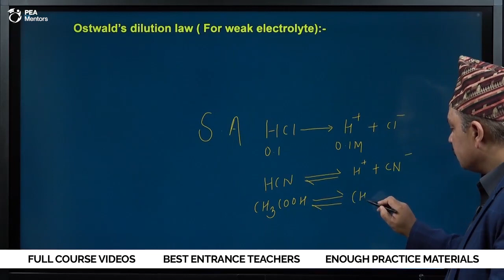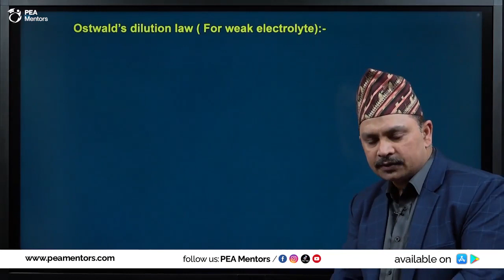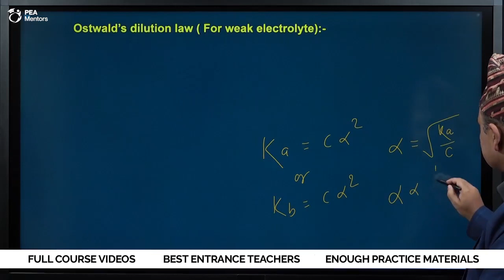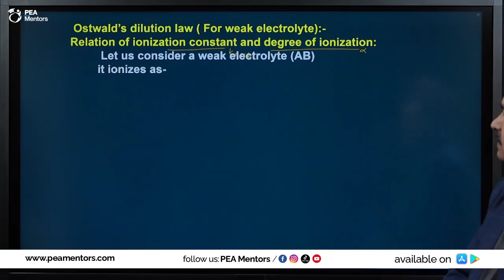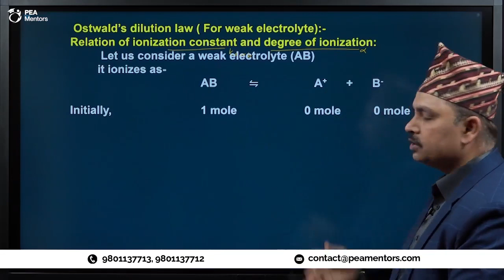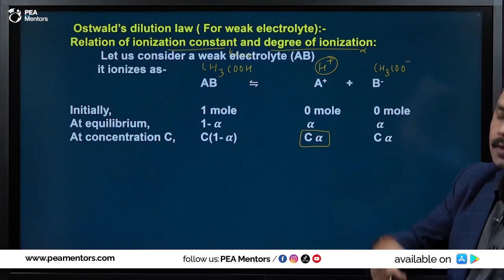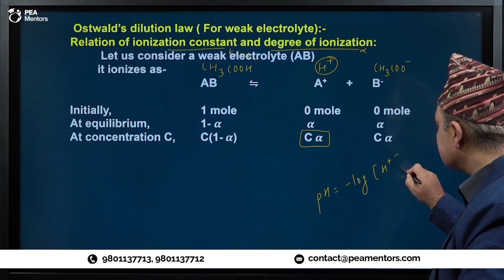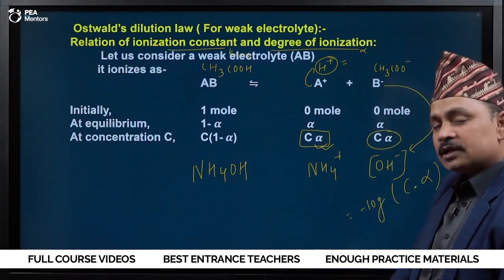IOE Entrance Preparation Video Class | Chemistry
Video classes are available at PEA | Chemistry